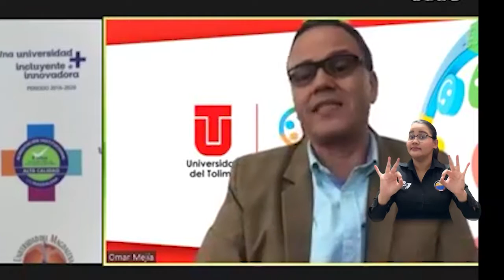BA236_UNIMAGDALENA PARTICIPÓ DEL PANEL “UNIVERSIDAD TERRITORIAL EN EL CONTEXTO DE LAS U. PÚBLICAS"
Como un escenario para socializar las experiencias de las Instituciones de Educación Superior territoriales en el marco de la pandemia, la Universidad del Magdalena a través del Doctor Pablo Vera Salazar estuvo en compañía de varios rectores, en el conversatorio virtual “Universidad Territorial en el Contexto de las Universidades Públicas”.